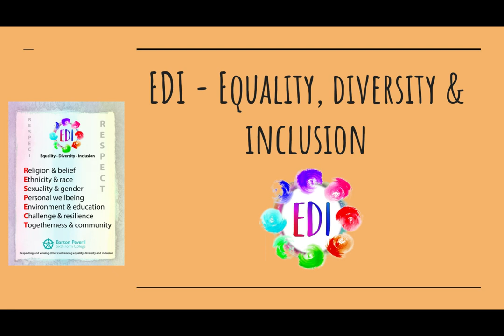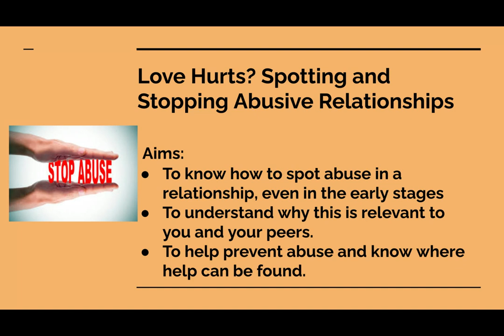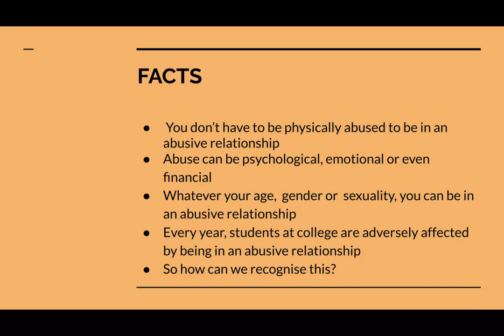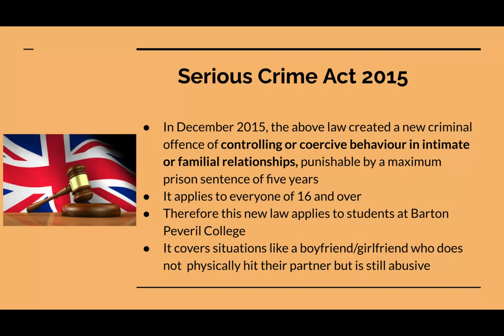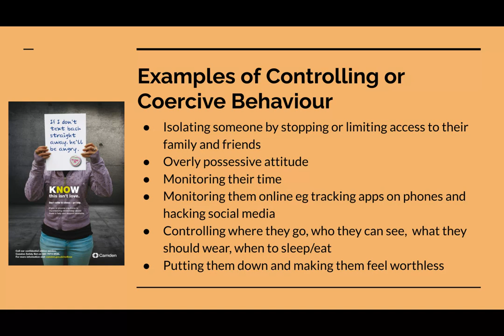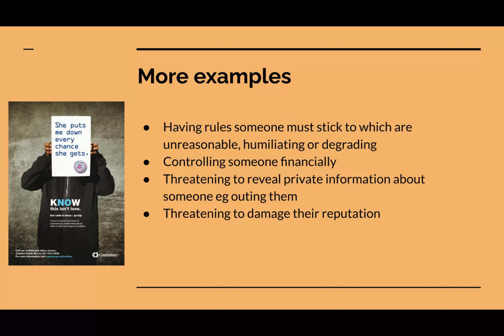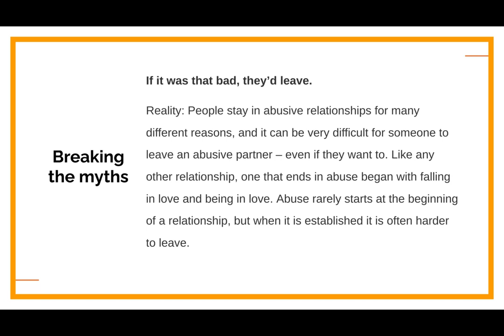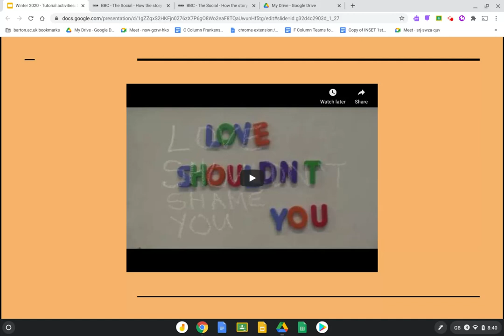Healthy Relationships | Tutor Activity | Barton Peveril Sixth Form College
Watch this video about Healthy Relationships, as part of a tutorial activity at Barton Peveril Sixth Form College.